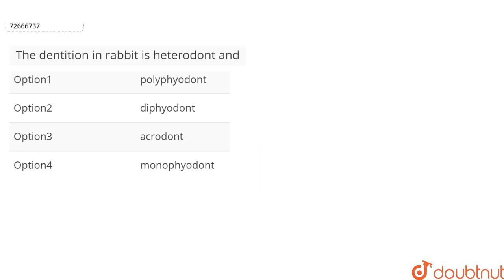The dentition in rabbit is heterodont and